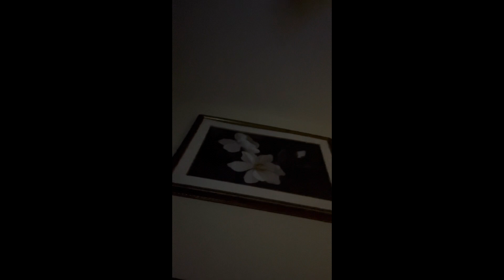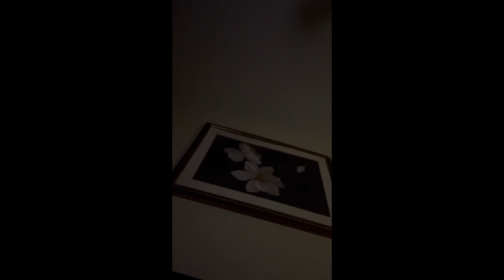They called cps on peach 😳😳